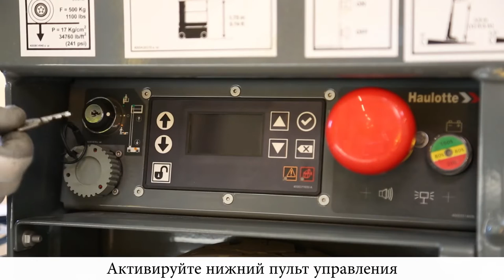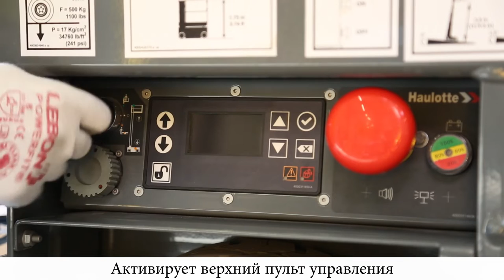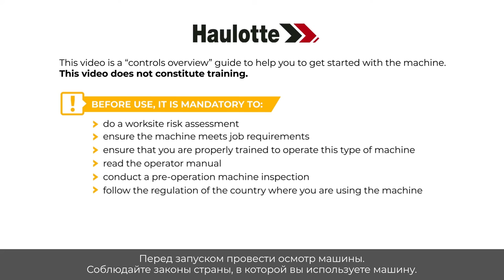Controls overview - Haulotte Star 6P Vertical masts with picking - RU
Прежде чем приступить к эксплуатации MEWP, ознакомьтесь с правилами обращения с ним с помощью данного обзора органов управления на наших моделях Star 6P (Star 13P).